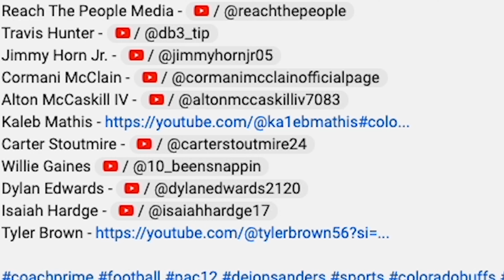Former Colorado TE Michael Harrison Joins Sean Lewis at San Diego State